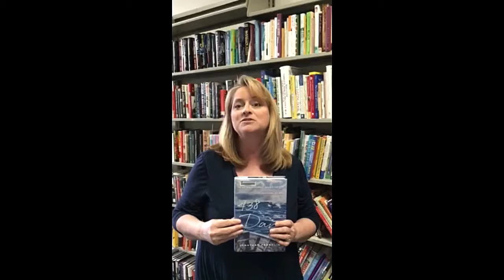PCL Staff Rec- Karrie reviews: "438 Days" by Jonathan Franklin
This is part of a weekly series of video staff recommendations of new books and old favorites from the staff of the Putnam County (WV) Library